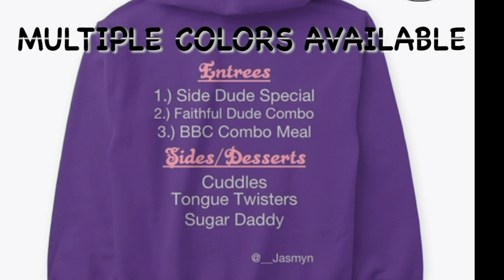The Jasmyn Show Season 2 SEASON FINALE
Some Dope Sketches Creating a Dope Show!!

Go BUY! My Stand up Comedy Album $5.52 on iTunes and Amazon